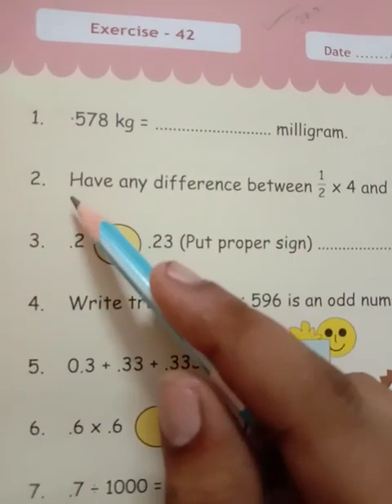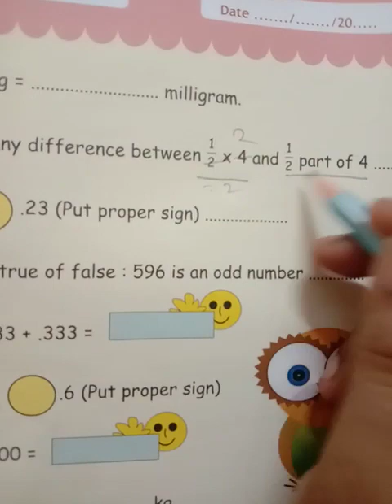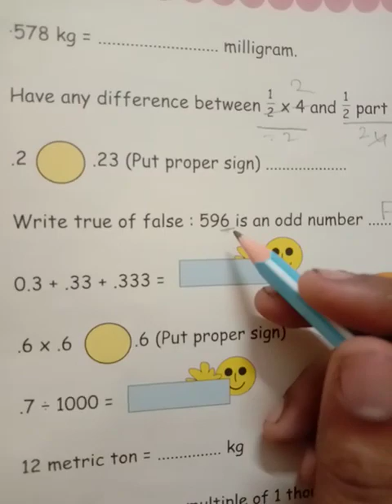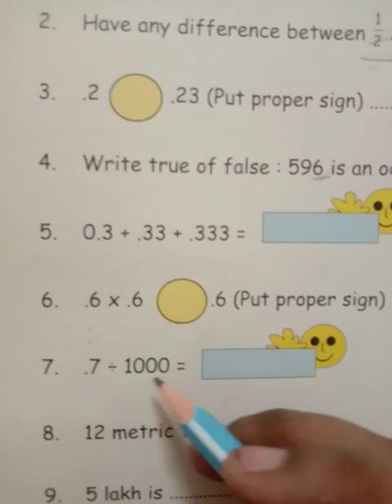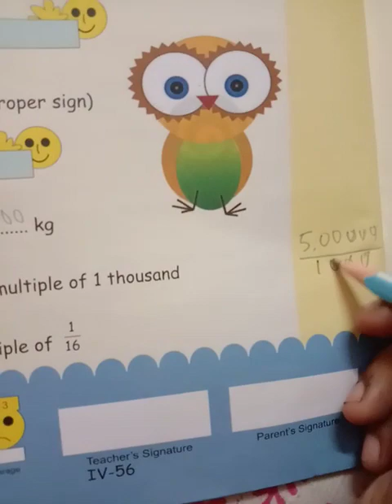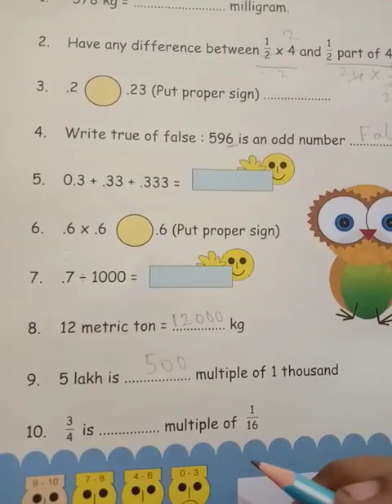Class IV M Math class 2023 ( P-56)